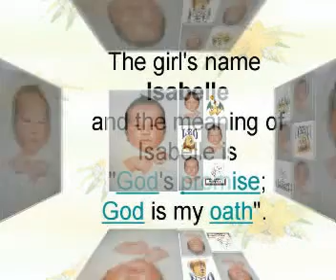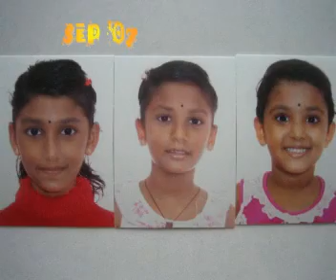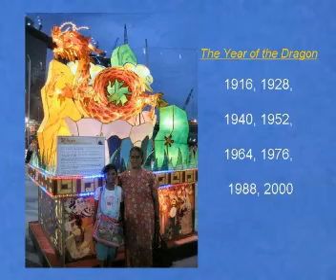Belle Sisters Concert - Isabelle 10th Bday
Isabelle 10th Bday